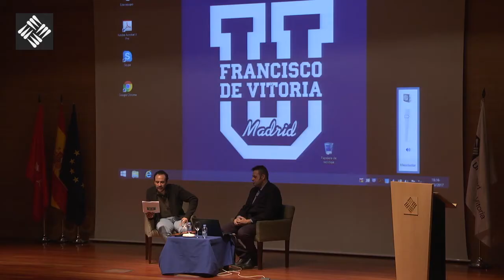Revolucionar. Premio Ondas de la Radio para un programa de música.